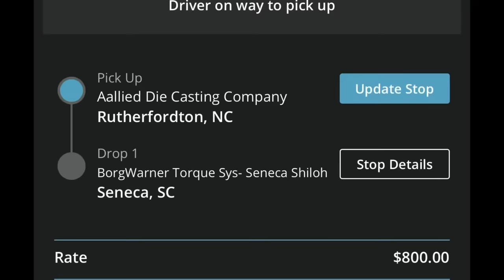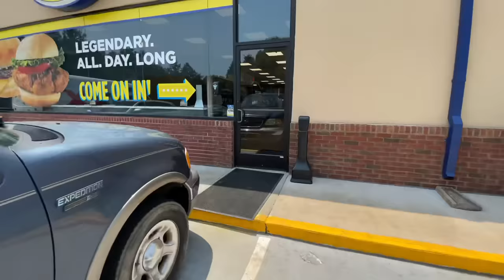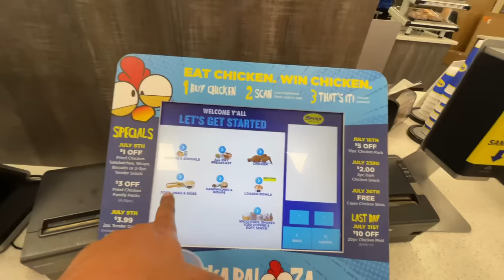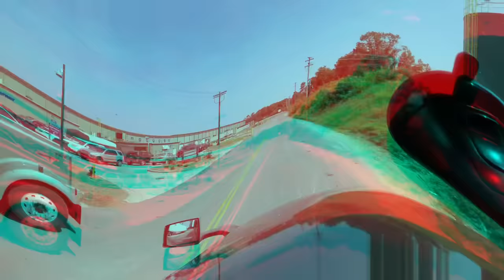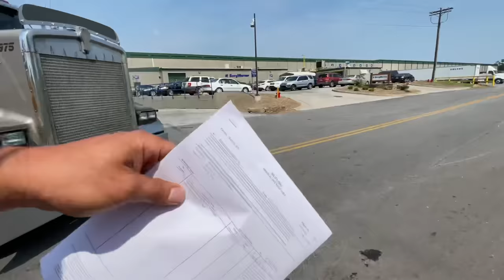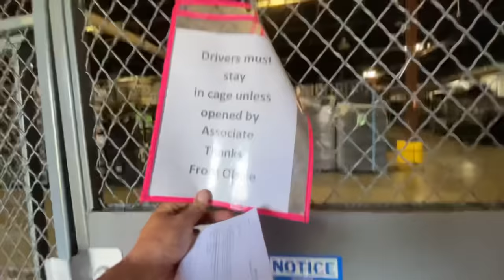“One Last LOAD before Vacation” Broker PAID for the ILLEGAL OVERWEIGHT 🙏🏽😎 Daily Life OTR Truckin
JustTruckin.Shop

It's totally voluntary, and I still love you if you choose not to 😊❤️